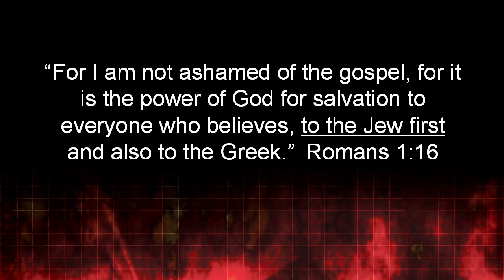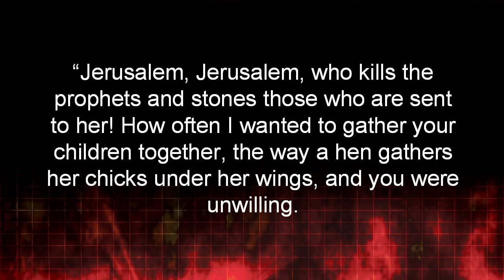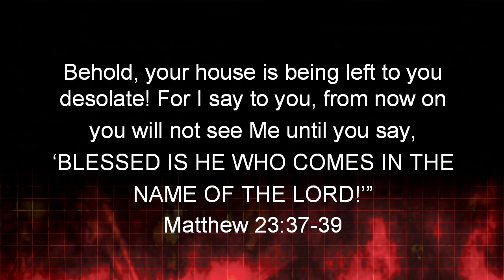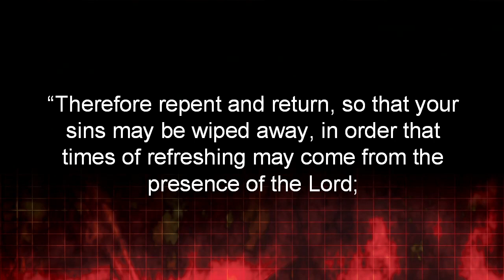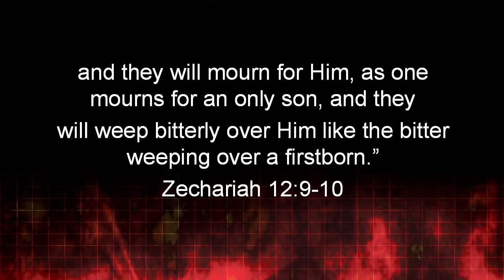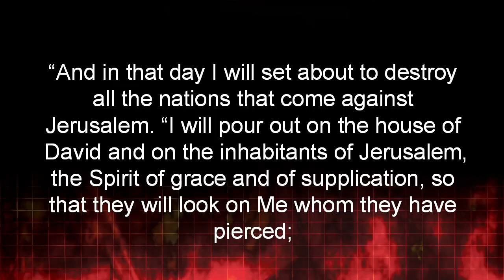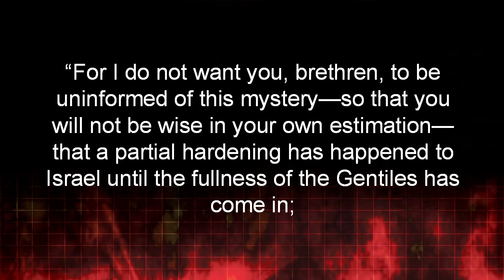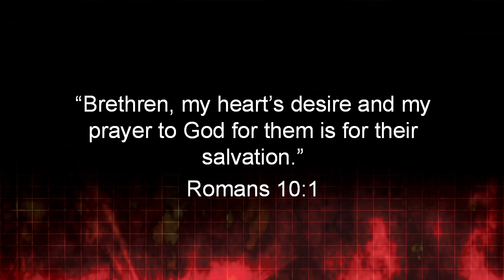Mitch Glaser | The People, the Land, and the Future of Israel and Jewish Evangelism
This is a session by Dr. Mitch Glaser at our 'The People, the Land, and the Future of Israel' Conference in 2014.